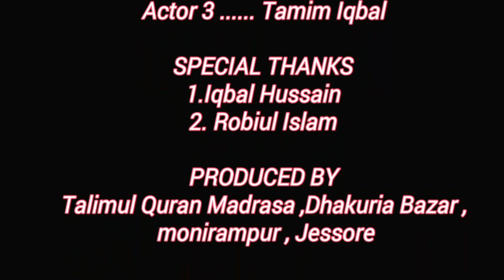Nate Rasul Madina 2020 | মাদিনা মারিনা | Naat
eadit & color: habib

Special Thanks
                           azim
                           freuze
                           Khalid  bin wahid

Video derection: Habibur media LTD

Bangla Islamic gan download

New bangla gagul

মন যেতে চাই বারে বারে

বাংলা গজল ডাউনলোড

নতুন গজল ডাউনলোড